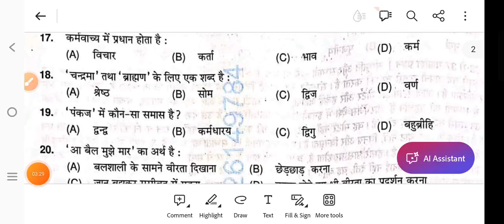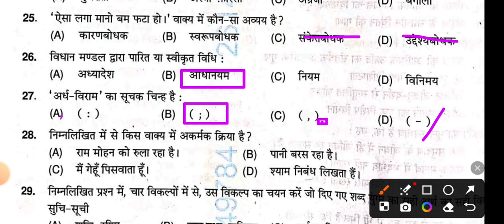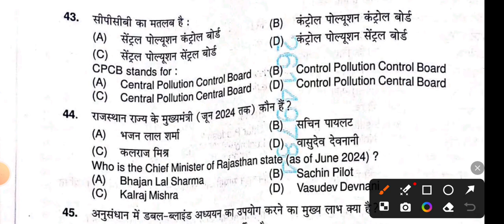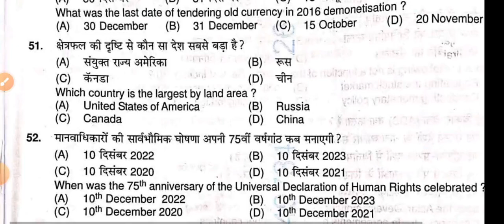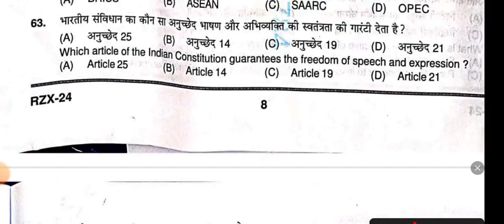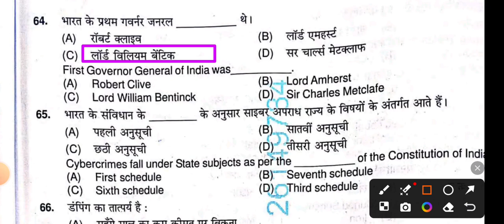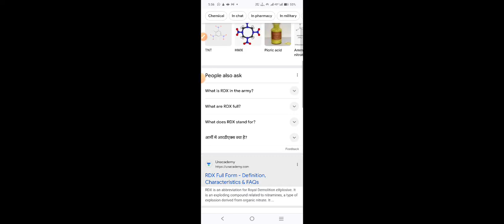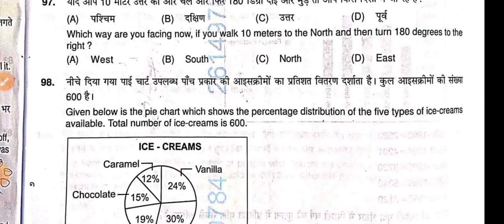UPP EXAM 30 Aug 2024 2nd shift GK GS And Hindi Solutions|| UPP RE-EXAM ANALYSIS